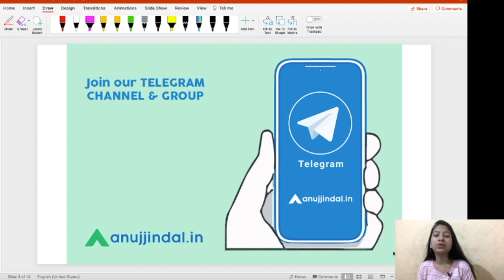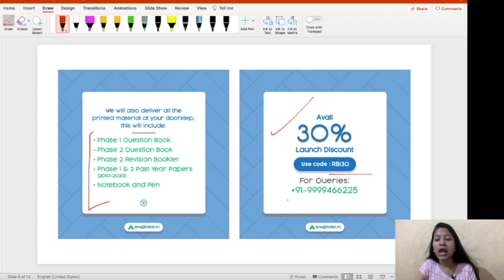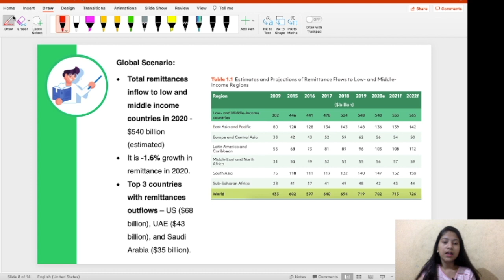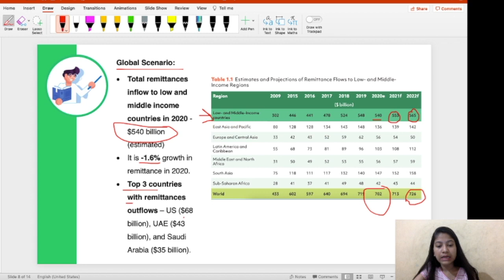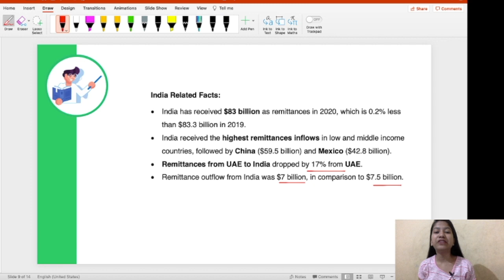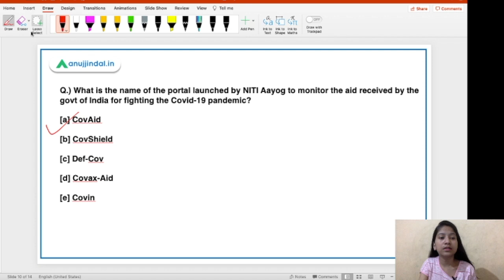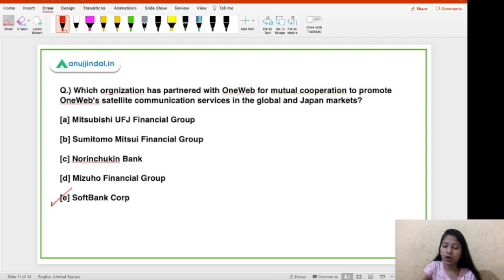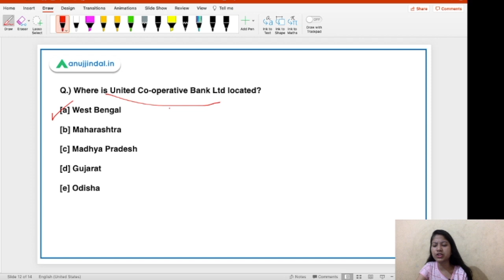RBI, SEBI & NABARD | Morning Tales | Daily Current Affairs | 17th May - by Neha Gupta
In this video, I will be discussing about the important current affairs of the Seventeenth day of May.